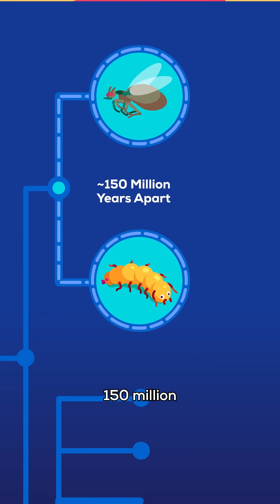Nature’s Ultimate Impostor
This larva wears a fake face on its butt to sneak into termite cities to scam its way into free food and grooming.

Follow us for more sciencey content! 🦆